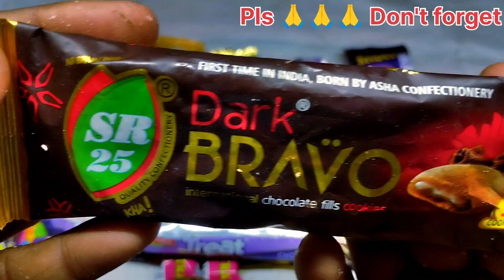Chocolates opening video, Lots of chocolates, Gems opening video, surprise toys, Cadbury KitKat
So many Lot's of Candies || Amazing chocolate||🍭🍫

Your Quairy:-
KitKat opening video, Gems opening video, Cadbury dairy milk, Lots of chocolates, surprise toys

Bahut sari chocolate
chocolate collection video
chocolate cake
chocolate wala
chocolate chocolate
chocolate wala cartoon
Amazing chocolates
Indian chocolate
Indian chocolate asmr
chocolate challenge
chocolate chunauti
chocolate cartoon
chocolate video
chocolate opening asmr
chocolate opening box
chocolate opening gift box
chocolate opening sound
chocolate opening video asmr
chocolate opening video Hindi
chocolate opening and eating
bahut sari chocolate ki video
bahut sari chocolate wala
bahut sari chocolate chocolate
bahut sari chocolate video
bahut sari chocolate challenge
bahut sari chocolate dikhao
bahut sari chocolate khane wala
bahut sari chocolate wali video
bahut sari chocolate wala cartoon
bahut sari chocolate hai
candy lots of candy
candy challenge
candy eating
candy eating asmr
candy eating challenge
candy eating video
candy eating mukbang
candy eating challenge asmr
mouth watering chocolate
chocolate colourful candies
mouth watering and satisfied video
mouth watering chocolate cake
mouth watering chocolate dessert
mouth watering chocolate cookies
lots of chocolates and candies
lots of chocolates for me to eat song
lots of chocolates candies opening
lots of chocolates unboxing
asmr 6 dairy milk toren snickers jubilee crunchy bounty lots of chocolates unboxing
asmr 5 no talking oddly satisfying
lots of chocolates asmr tv
asmr 7 no talking oddly satisfying
lots of chocolates unboxing asmr 2 no talking oddly satisfying
lots of chocolates opening
lots of candies splash
lots of candies chocolate open by
lots of candies sensory delight of chocolate and asmr sounds unleashed in captivating moments
lots of candies wifi candy
lots of candies yummy colourful
lollipop chocolate candy
lots of candies tomtom candy
chocolate 4k
expensive chocolate
expensive chocolate in the world
expensive chocolate in india
lots of candies chocolate 2m pizza
dairy milk silk heart blush
dairy milk cake
chocolate unboxing video
chocolate unboxing shorts
chocolate unboxing asmr
chocolate unboxing dairy milk
chocolate unboxing video Bengali
chocolate unboxing video in Hindi
chocolate unboxing and eating
chocolate unboxing English
candies unboxing video
candies unboxing
candy unboxing asmr
candy unboxing shorts
candy unboxing and testing
cadbury gems toys
cadbury dairy milk
cadbury gems
cadbury chocolate
cadbury hot chocolate
cadbury cartoon
cadbury celebrations
kinder joy crafts
kinder joy wala
kinder joy unboxing
kinder joy challenge
gems chocolate
gems chocolate video
gems chocolate dikhao
jane meri janeman
chocolate chunauti
chocolate video
choco choco
ghana kasuta song
cartoon
bandar wala
chocolate khane wala
poem poem poem poem poem
sawan mein lag gayi aag
seeti maar new song
आलू कचालू बेटा कहां गए थे बंदर की टोकरी में सो रहे थे
cadbury challenge
cake chocolate wala
cartoon chocolate
chanda hai tu mera suraj hai tu
choco videos
chocolate cartoon video
chocolate challenge chocolate
chocolate challenge hindi
chocolate eating video
chocolate khane wali video
chocolate no video
chocolate video chocolate video chocolate
chocolate videos
chocolate wala
chocolate wala dikhao
chocolate wali video
cocomelon nursery rhymes
dhobi aaya
fruit name in english
gems video
hot chocolate
jalebi bai
johny johny yes papa poem
lollipop chocolate
sealook
gems video
balgeet
chocolate wala cartoon
new kids poem
chocolate cartoon
choklet
cartoon
cocomelon
jems choklet
eating video
rhymes telugu
chocolate chocolate
jcb video
ice cream
cadbury celebrations
egg videos
mitthu mitthu
nanha munna
abcd abcd
chiku aur bunty
ko
papa mere papa
train videos
choco choco
chu chu tv
ghana kasuta song
gopal bhar
ice cream video
cadbury gems
cadbury video
cartoon cartoon
katbari video
khilauna wala
mithu mithu
motu patlu
mr meat video
nadeem sarwar noha
kutu ma kutu
poem
rhymes
tractor video